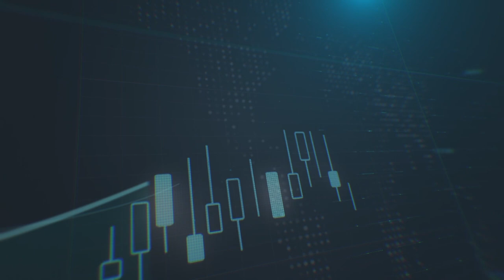بداية مشوار التداول - فيصل السوادي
التحضير الذهني لعملية التداول
كيف تتحكم بسلوكياتك أثناء التداول؟
1. المتداول المبتدئ يشعر بأن الطريق مباشر وسهل نحو الأرباح
2. يصطدم بواقع من الخسائر والعقبات التي تسبب خسارة رأس المال
3. أحد أهم أسباب هذه البداية عدم وجود استراتيجية
4. يبدأ مشوار التعلم والتدريبواستقاء المعلومات لتحقيق تجربة تداول ناجحة
5. الطريق وعرة وشاقة نحو احتراف التداول